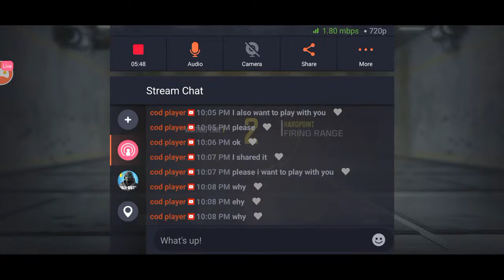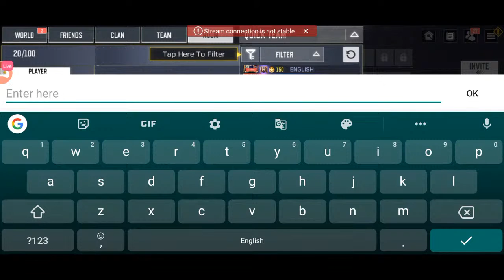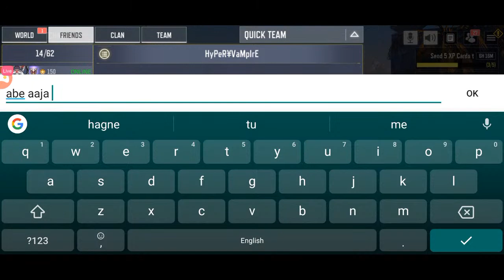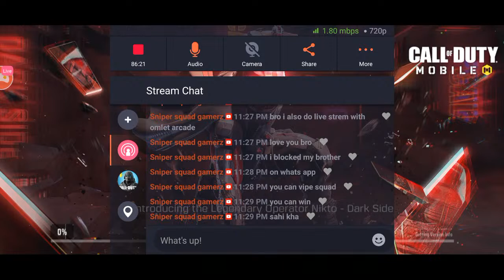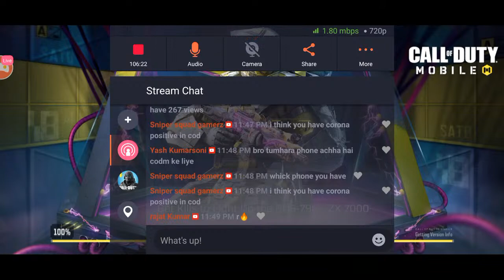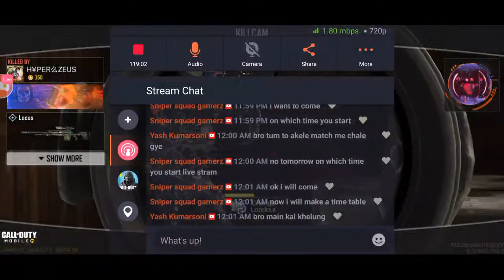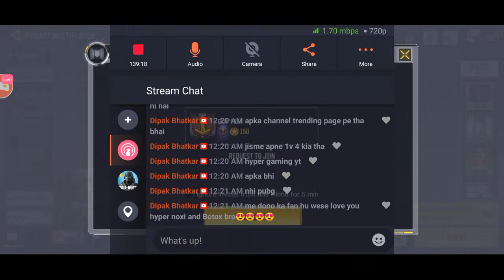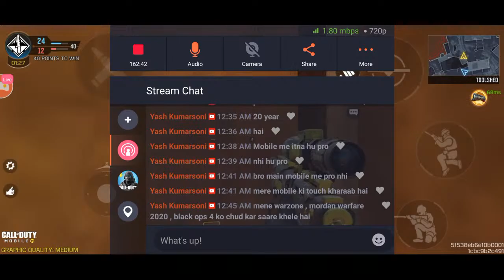🔴LIVE CALL OF DUTY MOBILE ! WITHOUT EAT FOOD LEGENDARY LOBBY GAMEPLAY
Hey guys! Today I'll be playing [Call Of Duty]™  If you enjoyed it, let me know and be sure to leave a like and subscribe! and Watch me Play Call of Duty Mobile Live on iPad Mini 5.  Call of Duty Mobile Season 12 Multiplayer and Battle Royale Gameplay Live Streaming in Hindi. Don't forget to checkout all other CODM Gameplay Videos oon the Channel.

thamblin credit : by vampair